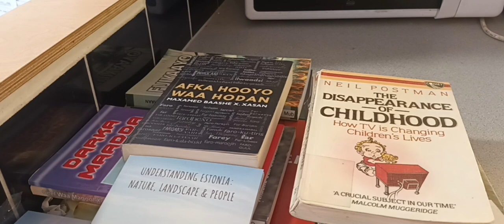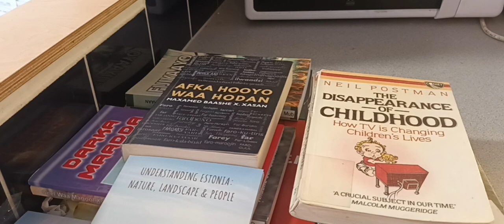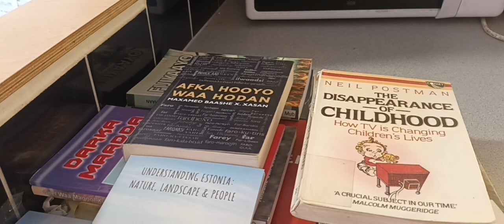U DIGISTAYDA DUMARKA SOOMAALIYEED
Waa talo wanaag iyo kalgacayl ka timi. Wa mid u baahan in la iswaydiiyo.